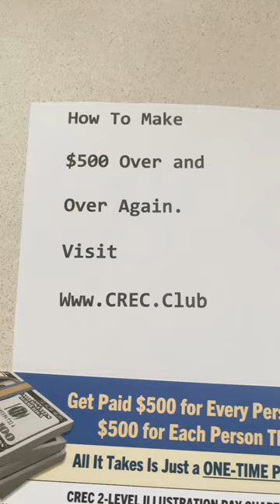Learn to Get Daily Big Ticket Payments with CREC.club